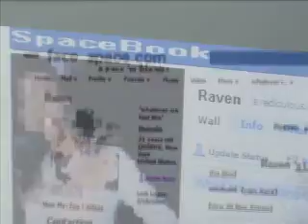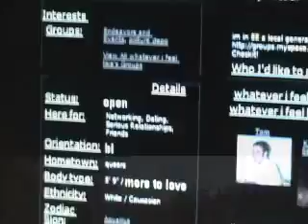3i music vid 1 Her Beautiful Deceit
Parody of James Blunt's "You're Beautiful" inspired by a friend of ours who was really in to internet dating our freshman year.